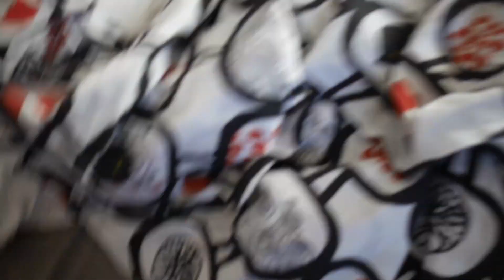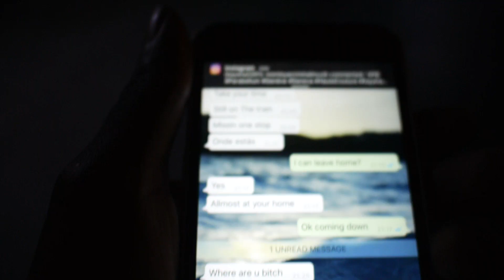She found love | vlog #555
The end of the summer
Losing my apple remote as always
Marcia is in love
Sushis at Sushi time lisbon